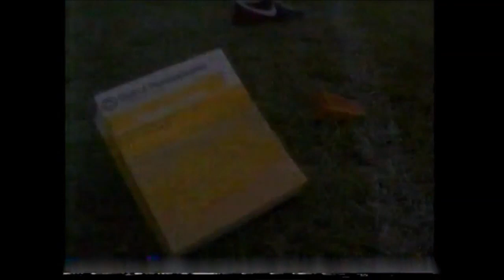1980's Commercials 20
Radio Shack, Tandy Corporation, Pepto-Bismol Stomach Relief, Allstate Auto Insurance, Sears Financial Network, Isotoner Gloves, Dan Marino, Bell of Pennsylvania Yellow Pages, Aamco Transmissions, Bud Light Beer, Toyota 4x4 , Dean Witter Insurance, Long Lost Commercials, 1986.